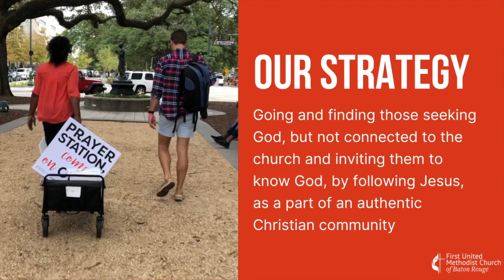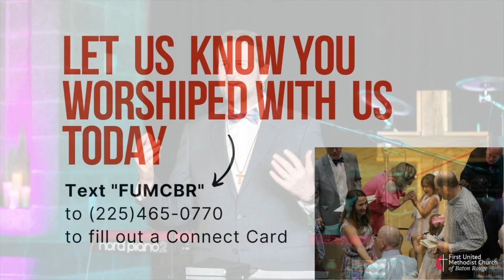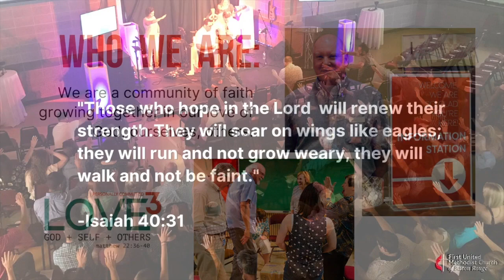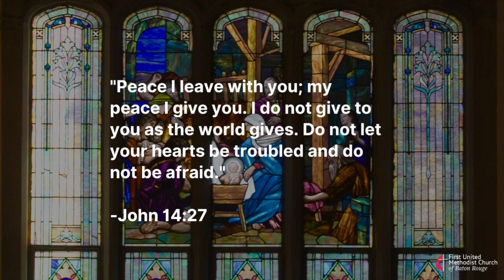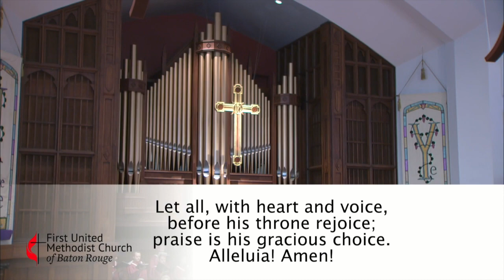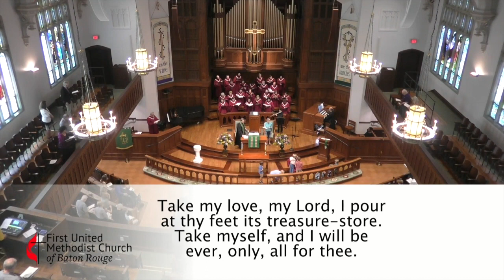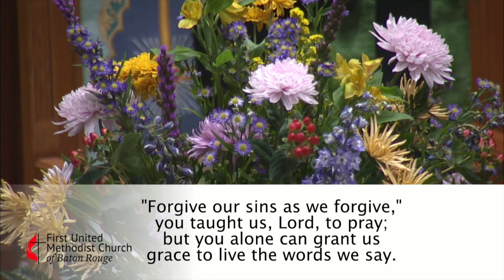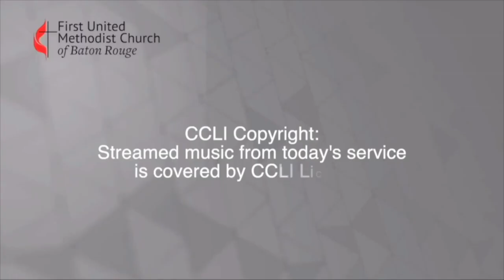Sanctuary Worship Service | April 14, 2024